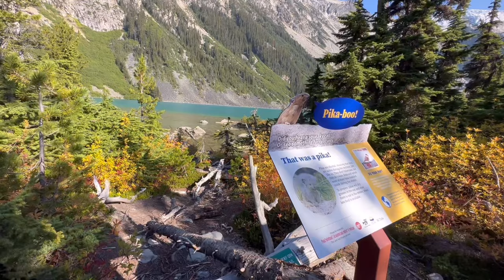EP. 20 Vlog hiking for the first time at Joffre Lake , BC 💚💛💙